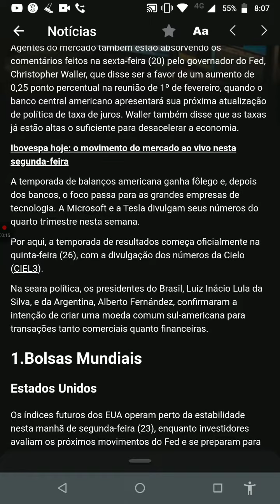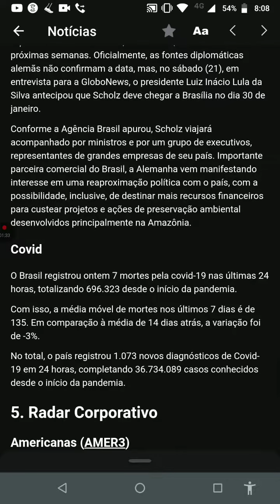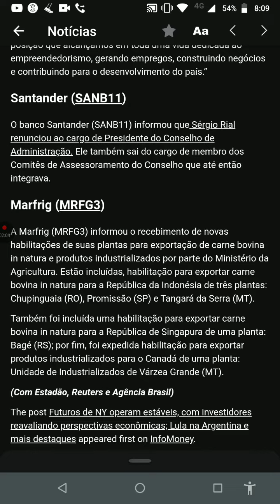Minuto 🐻 de Ouro! Haaam! Mau dia Brasil! aBBButre's News 3°Ed. segunda feira 23/01/23 Fonte Nelogica